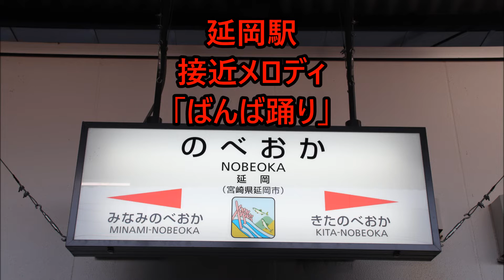日豊本線 延岡駅 接近メロディ「ばんば踊り」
今回、延岡駅の接近メロディを収録しました。
このメロディは2019年3月10日より使用開始されました。
スピーカーはラッパ型なので音質はよくないです。